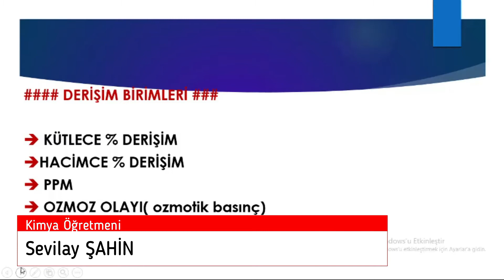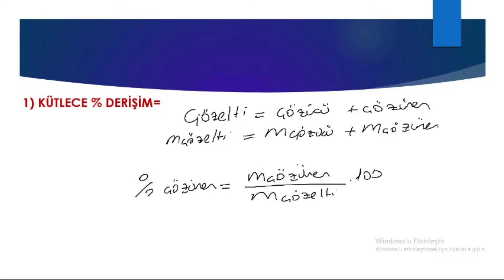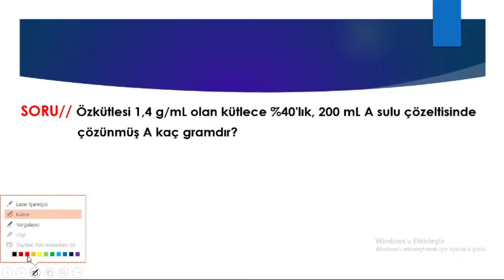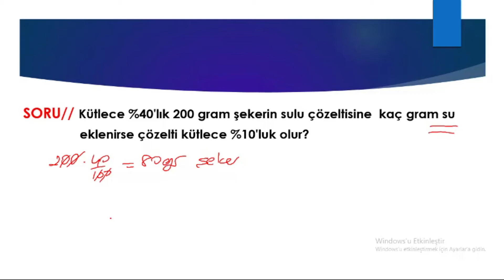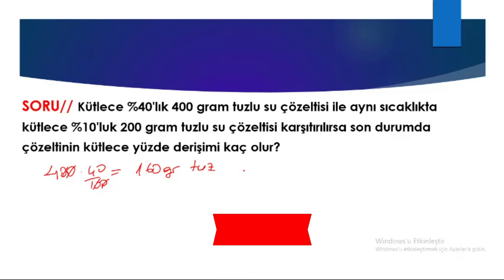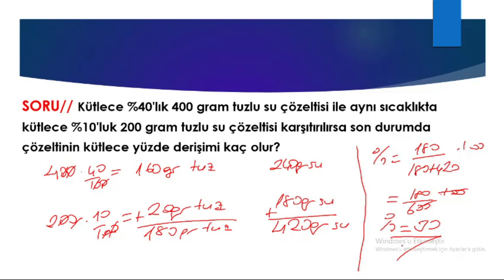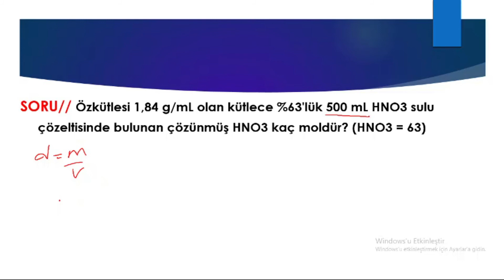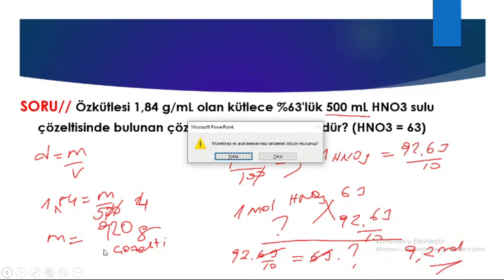10.Sınıf Kimya Homojen ve Heterojen Karışımlar-3 (Sevilay ŞAHİN)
Sevgili Arkadaşlar;
İlgili dersin notlarına okulumuz web sitesi sınavlar ve ders notları başlığı altında ulaşabilirsiniz.